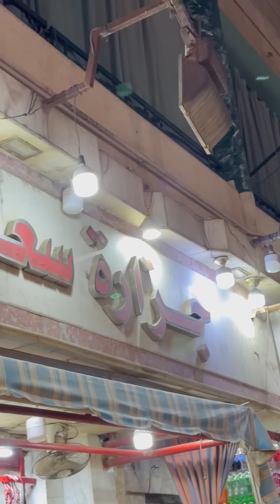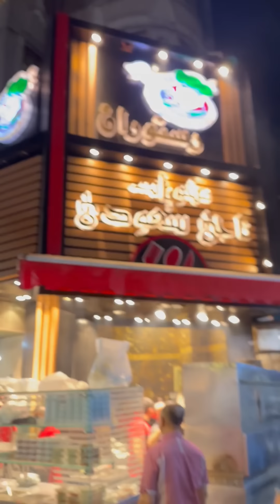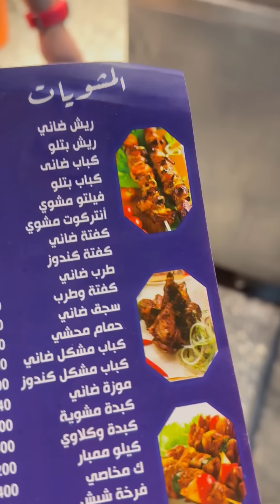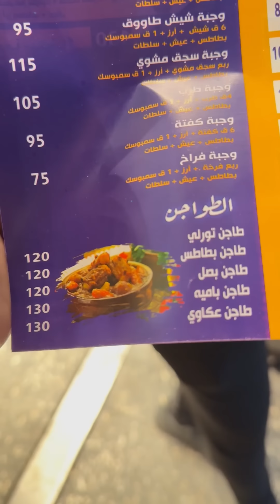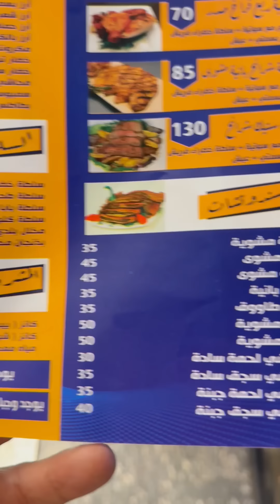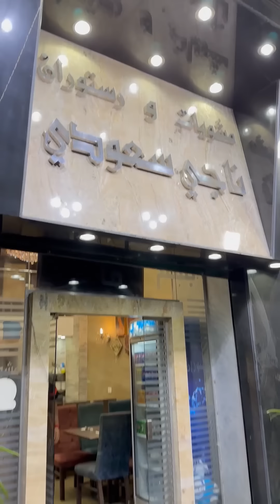شوحها متطلبهاش - مشويات من زمن فات رستوران ناجي سعودي في ميدان الجيش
مشويات من زمن فات
رستوران ناجي سعودي في ميدان الجيش